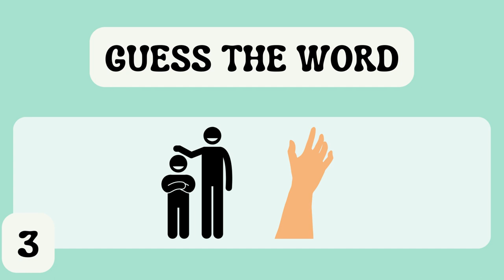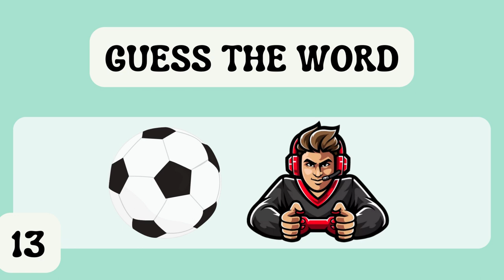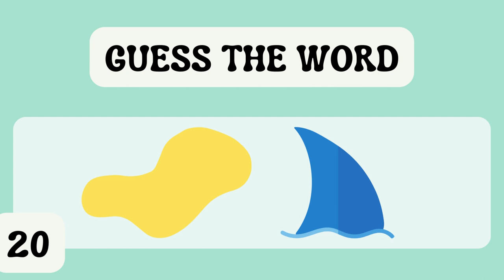Guess the Word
Pictures from Canva
Music from Mixit